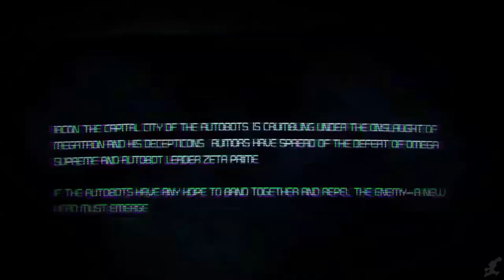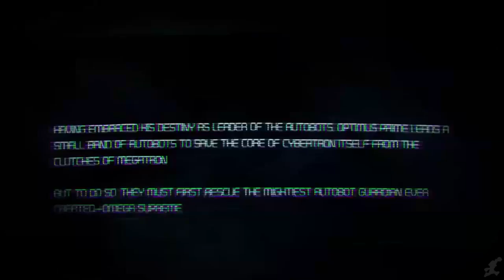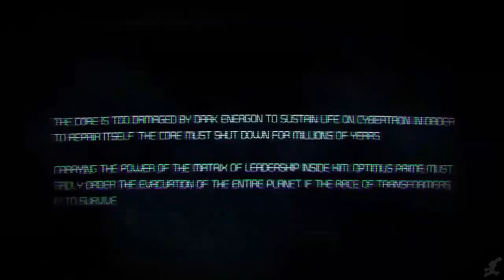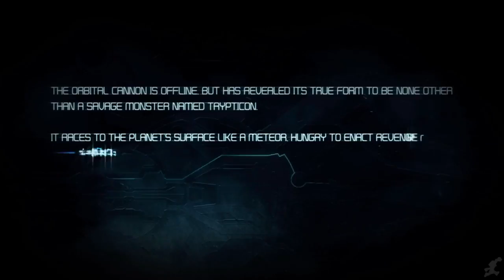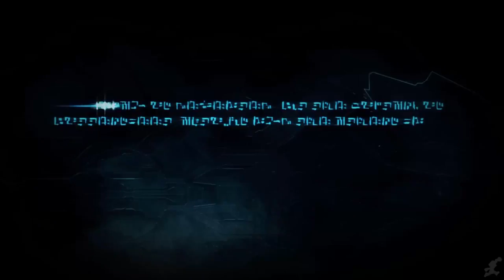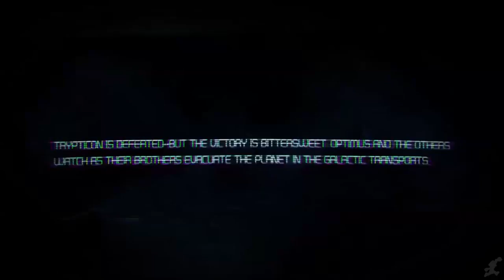Transformers War for Cybertron The Movie HD 2018